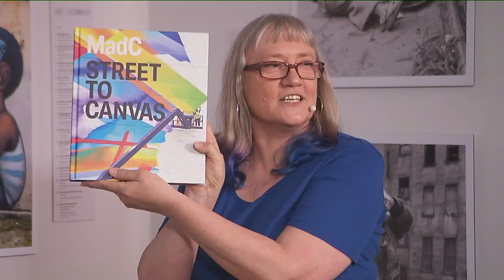MCL PRESENTS #1: E=MC² MADC AN MARTHA COOPER - "FROM STREET TO CANVAS"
URBAN NATION kicks off the “Martha Cooper Library Presents” event series with a talk featuring MadC and Martha Cooper, moderated by Nika Kramer.

Street artist MadC will present her new book, “From Street to Canvas”, which will be added to the Martha Cooper Library collection.  She will be joined by Nika Kramer and Martha Cooper to talk about the conditions of production of photography, graffiti and street art, the meaning of making books and the special challenges for women in the male-dominated scene.

Martha Cooper is a documentary photographer who has been capturing subcultural and vernacular art and architecture in urban spaces for over 40 years. Martha Cooper’s 1984 book Subway Art (published by the photographer and Henry Chalfant) is affectionately called “The Bible” by graffiti artists today. She is considered the most important chronicler of graffiti and street art. Martha Cooper’s work has been exhibited in museums and galleries worldwide and published in numerous magazines.

MadC was born Claudia Walde in Germany in 1980. In 25 years of constant involvement with graffiti and street art, she has evolved from a teenager starting out with a spray can to one of the world’s top street artists. She holds degrees in graphic design from two universities and has published three books on street art. Her canvases are shown in solo and group exhibitions around the world. But she has also always had a special, immediate connection to the street itself, which is evident in the many colorful murals she has painted around the world.

The event will be moderated by photographer Nika Kramer, Martha Cooper’s protégé and collaborator, who has worked with her on 4 books and is a contributor to Urban Nation, Wynwood Walls, and Red Bull, among others.

After the discussion, there will be an opportunity to ask questions and have books signed, which can be purchased on site.